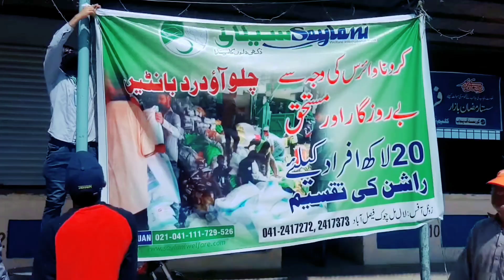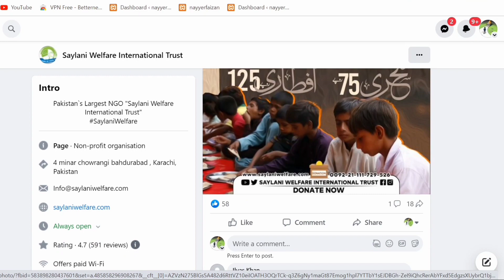4 Din Main Rashan Le Saylani Se | Ramzan Rashan Package 2023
Saylani Ration || Saylani Rozgaar Scheme || Saylani Cash Program || All in ONE 2025